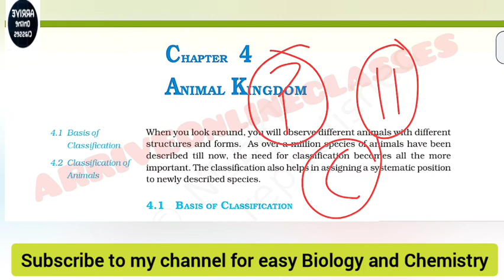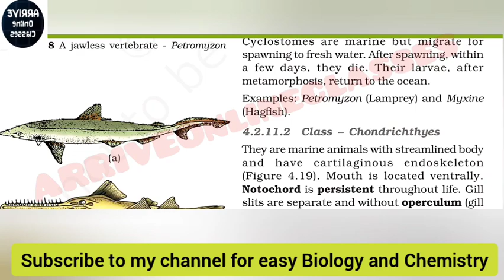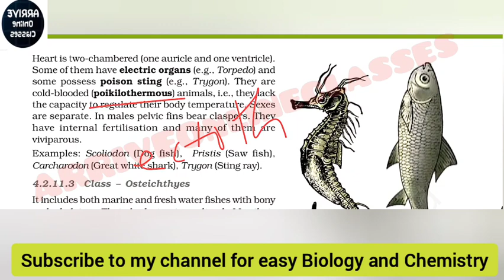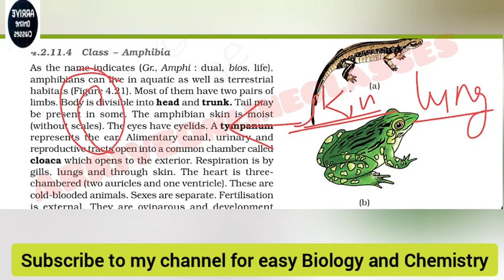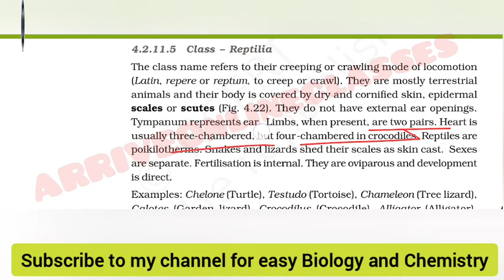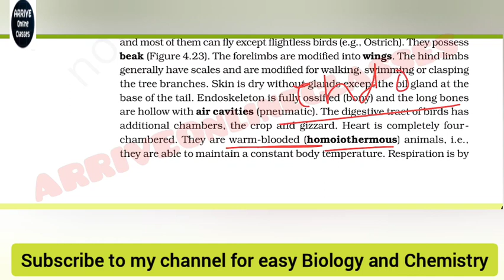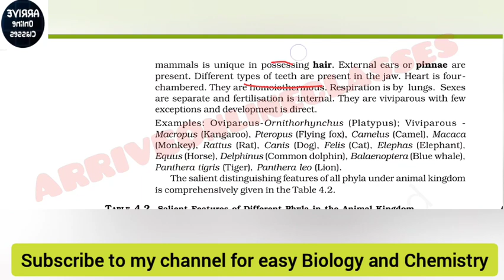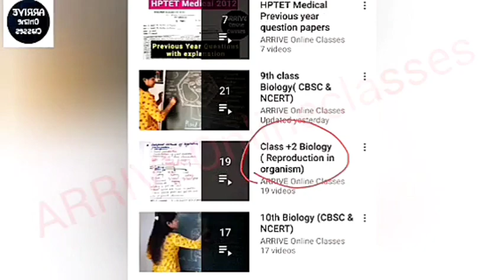Phylum Chordata and it's classes | All classes of vertebrates. Learn all imp.Questions | By: Praveen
The Telegram channel is for Biology and Chemistry.👇🏻